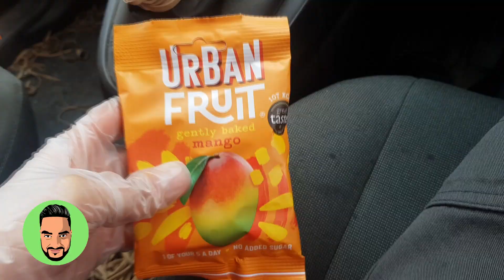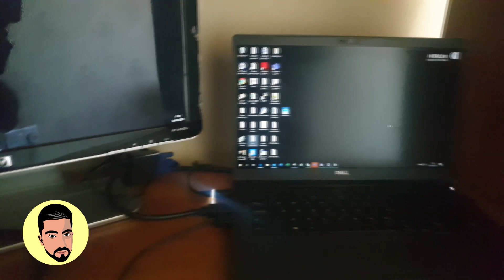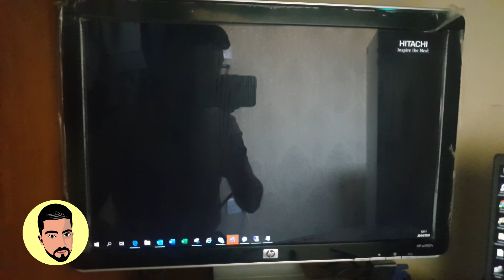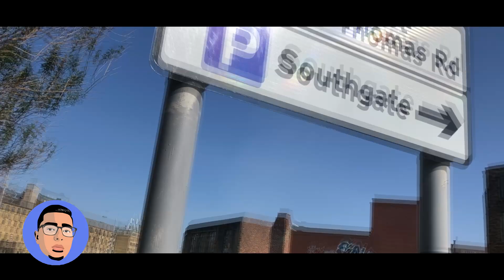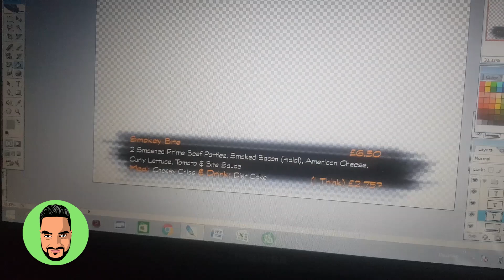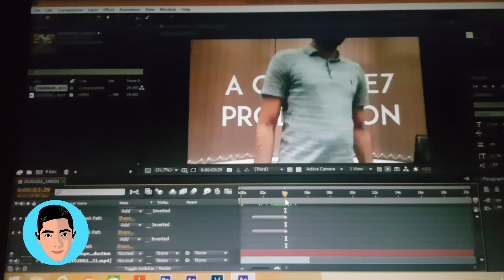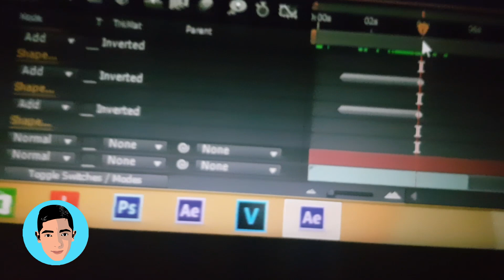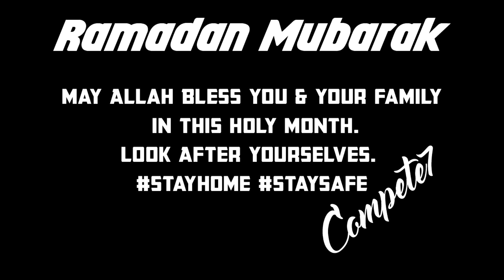A Day In The Life Of COMPETE7 During QUARANTINE/LOCKDOWN Vlog #7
Here's a video to show you what we get upto during the lockdown and what our routine usually is. Hopefully you enjoyed this style of vlog and if you want us to do it again; you know what to do.

Thanks.